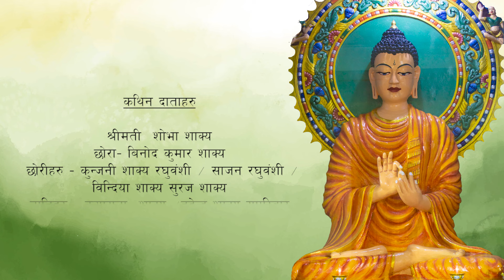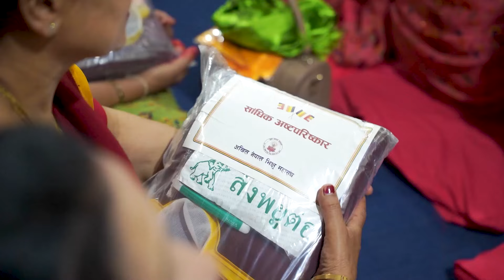Shree Shakyasinha Kathin Ciwar Dan ceremony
Vassavasa monks : Most Venerable Chandragupta MahaThero & Venerable Piyaratana Thero
Kathina donor : Ms. Shova Shakya Shree Shakya Sinha Vihar, Thaina, Lalitpur.
2079 Asoj 26 (12 Oct 2022)